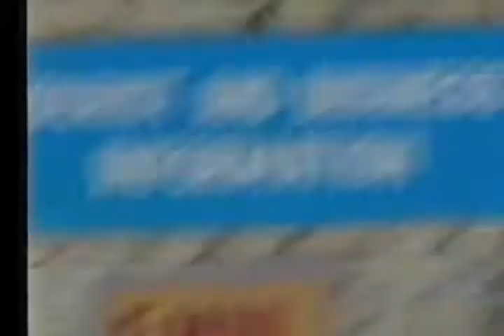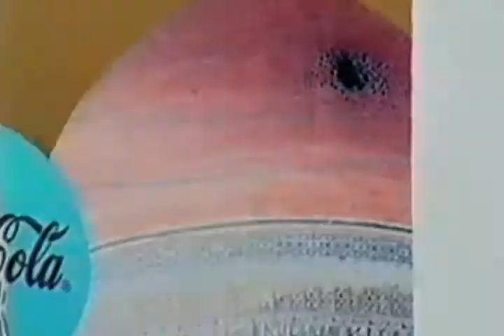Copy of Bukhara Host Family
My time in Bukhara 1999

Jake